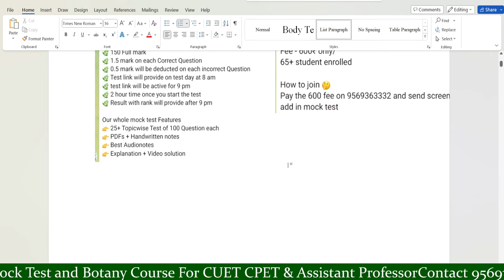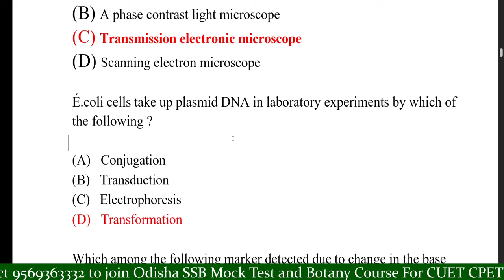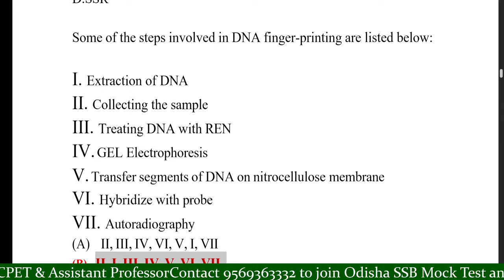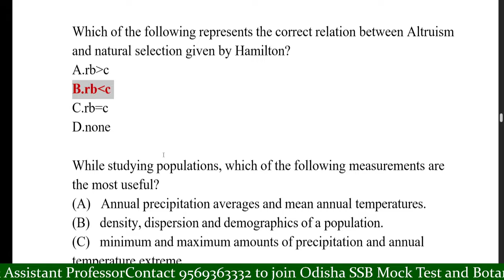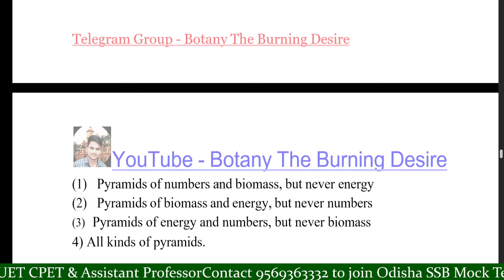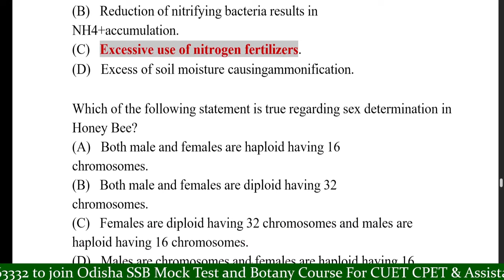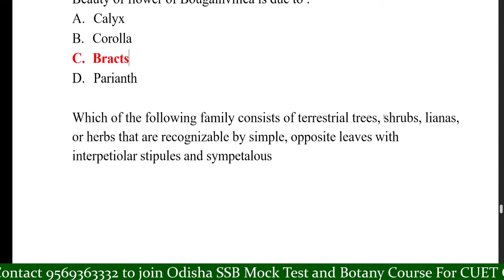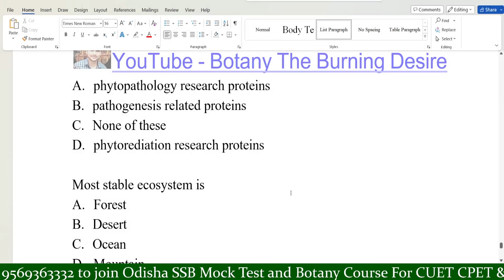Part 2 | Botany ODISHA SSB Question Paper Practice| Cuet and CPET 2024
In this video we are going to see botany MCQ from whole syllabus in detail

join our telegram group for Daily Quizez

yah Hamare YouTube channel per upload previous videos ka link hai agar aap MSc entrance Kisi bhi university ke liye taiyari kar rahe hain to yah video aapke liye bahut helpful Hoga aap playlist per jakar is video ko dekh sakte hain

CUCET Botany most important MCQ
TGT biology question
PGT biology question
How to prepare for msc entrance
tgt ki taiyari kaise kre
tgt PGT syllabus
Botany B.sc. 1st year
Botany important question for class 11 and 12

Bacteria mcq

MolecularBiology mcq

Biotechnology mcq

Genetics mcq

BotanyAssistant Professor

BotanyPrevious Years Question Papers

MScEntrance Exams

PhDEntrance Exams

For any query:

Write in comment box or email to

l